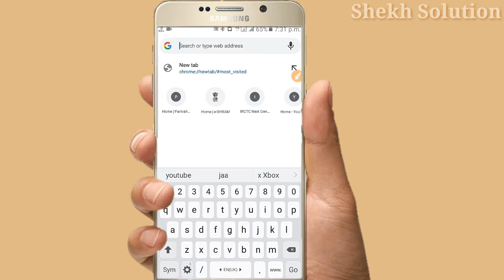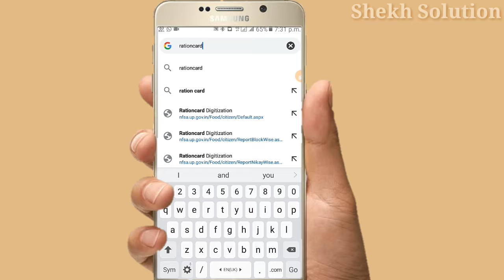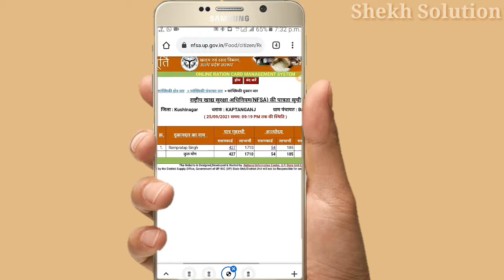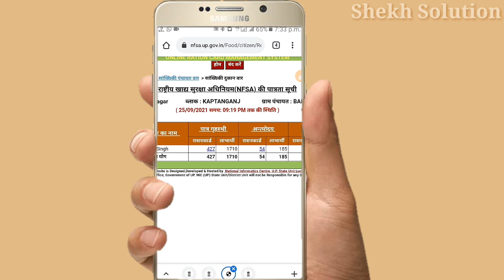Rasan Card List 2022 || Ration card list kaise cheak kre || Ration card Suchi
Sheakh Solution me swagat hai.

  Es video me maine aapko btaya hai ki Ration card list me apna nam kaise dekhe

1) ration card kaise check kare
2) rashan card suchi
3) ration card list
4) ration card list kaise nikale
5) ration card search by name
6) ration card list 2021 kaise dekhe
7) rashan card list 2020 up
8) ration card new list 2020
9) rashan card list 2021
10) how to check ration card list in up 2020
11) ration card online
12) nfsa ration card list 2020
13) Shekh Solution